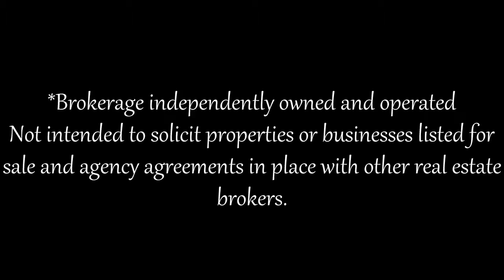130 Cambridge Crescent, Richmond Hill, ON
Zartosht Vahabi
Royal LePage Your Community Realty
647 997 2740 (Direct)